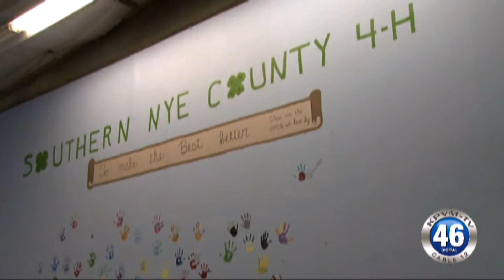03/02/2017 News 46 1 of 4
The commissioners discuss demolition of the Sundowner Motel.
Traffic was diverted around a debris field last night on the highway.
The Pahrump to Dakar Rally Experience is coming this April.
Las Vegas officials are looking to crack down on nuisance smells.